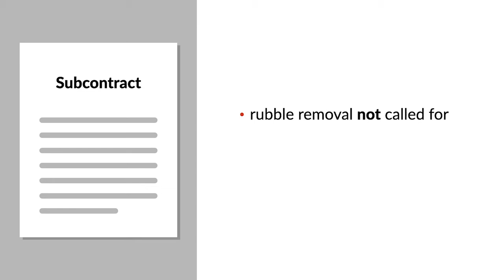Brian Construction & Developlment Co. v Brighenti Case Brief Summary | Law Case Explained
Brian Construction & Development Co. v. Brighenti | 405 A.2d 72 (1978)

When a subcontractor in charge of excavating a construction site ran into unforeseen obstacles, the contractor orally promised to pay extra in exchange for the extra work. Brian Construction versus Brighenti concerns what happened after the subcontractor abruptly quit.

Brian Construction had won the contract to construct a post office building. Brian entered into a written subcontract with John Brighenti to perform excavation, grading, landscaping, and concrete work.

Shortly after Brighenti began excavating, he discovered that the work would be much more involved than either party had anticipated. Brian had taken test borings and shared the results with Brighenti, but these turned out to be inaccurate. Unbeknownst to either party, an old factory had been located on the site, and the walls and floor of the building had been left behind. The massive amount of debris below the ground included concrete foundation walls, slab floors, old tanks, twisted metal, and combustible materials.

Removing this rubble wasn’t specifically called for in the subcontract between Brian and Brighenti, and the cost of the extra work hadn’t been factored into the price. The debris had to be removed for the construction to proceed. After some argument, Brian and Brighenti orally agreed that Brian would pay Brighenti the costs of removing the rubble plus ten percent. Brian confirmed this oral agreement in a letter. Brighenti returned to work but abruptly quit a week later. Brian was forced to complete the entire excavation job.

Brian sued Brighenti for breach of contract, arguing that under the oral agreement they’d made after discovering the subterranean situation, Brighenti was obligated to remove the debris. The trial court found for Brighenti. Brian appealed to the Connecticut Supreme Court.

Want more details on this case? Get the rule of law, issues, holding and reasonings, and more case facts

Have Questions about this Case? Submit your questions and get answers from a real attorney